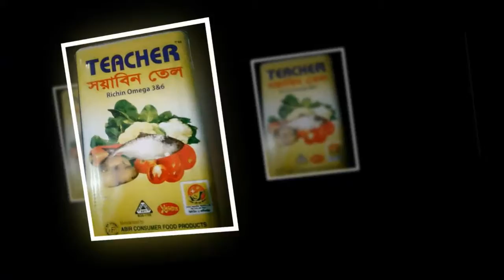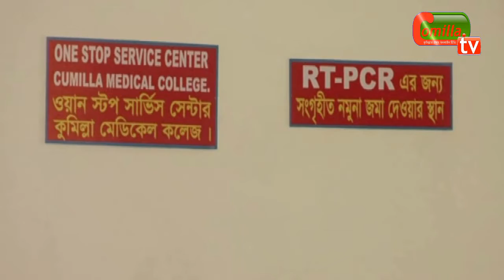কুমিল্লায় নতুন ৮৬ জন করোনা ভাইরাসে আক্রান্ত, মোট আক্রান্ত ৩৮৬৪,সুস্থ্য ১৬৪৬ ও নতুন ৩ জনমহ মৃত্যু ১০৬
কুমিল্লায় নতুন ৮৬ জন করোনা ভাইরাসে আক্রান্ত, মোট আক্রান্ত ৩৮৬৪, সুস্থ্য ১৬৪৬ ও নতুন ৩ জনমহ মৃত্যু ১০৬ জন